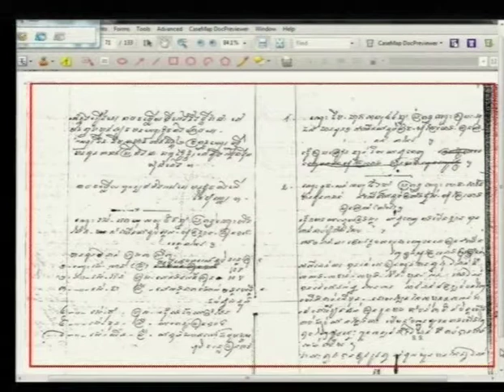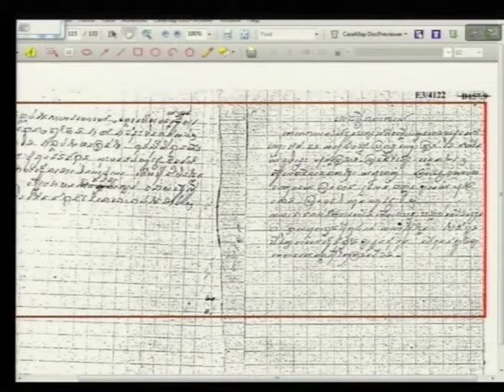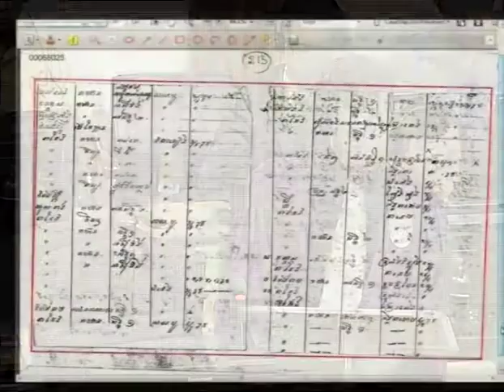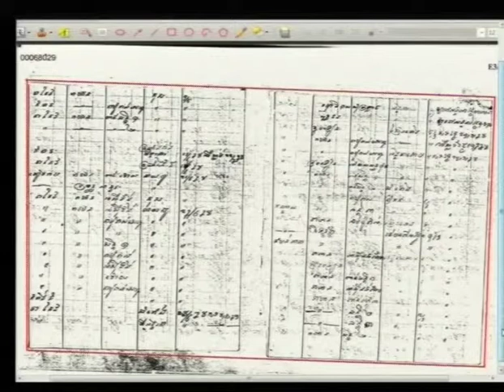Session 1 -16 March 2015 - Case 002/02 (Floor/Khmer)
Testimony of Mr. Nut Nov